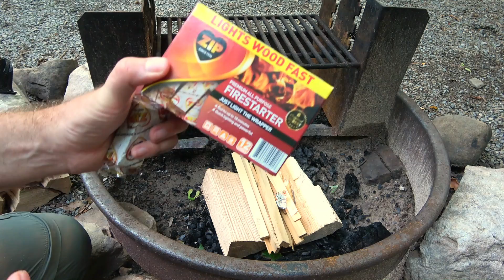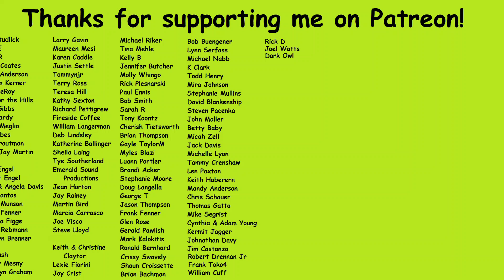Camping & Exploring ~ Worlds End State Park, PA